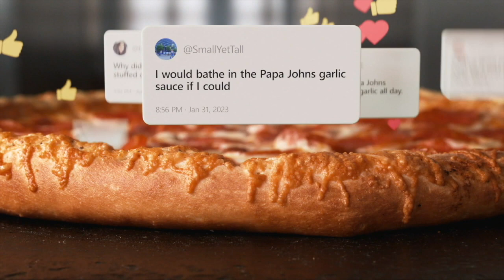Extra Funny Live! 08-30-23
Live from the Ace and TJ Studios, it's Ace and TJ broadcasting from the mothership market of Charlotte, North Carolina, Monday through Friday from 6-9 AM EST, and always on demand, right here on our YouTube channel, and AceTJ.TV